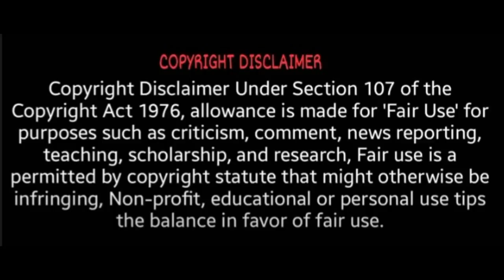மறைந்தார் மதுசூதனன்! தலைவர்கள் இரங்கல் தெரிவிப்பு | madhusudhanan death | RIP Madhusudhanan | AIADMK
madhusudhanan admk,
madhusudhanan kavitha,
madhusudhanan nair,
madhusudhanan nair kavithakal,
madhusudhanan kalaichelvan,
madhusudhanan kavithaigal,
madhusudhanan nair kavitha,
madhusudhanan admk history,
madhusudhanan aiadmk,
madhusudhanan admk rowdy,
madhusudhanan admk latest news,
madhusudhanan admk news,
madhusudhanan admk today live,
madhusudhanan about sasikala,
e madhusudhanan,
madhusudhanan balasubramanian,
madhusudhanan aiadmk boxing,
madhusudhanan community,
chengalpattu varalakshmi madhusudhanan,
madhusudhanan health condition,
e madhusudhanan date of birth,
e madhusudhanan health,
e madhusudhanan biodata,
madhusudhanan family,
madhusudhanan family photos,
madhusudhanan facebook,
madhusudhanan gaming,
g madhusoodanan nair kavitha,
madhusudhanan history,
madhusudhanan health,
madhusudhanan history in tamil,
admk madhusudhanan history,
madhusudhanan ifs,
madhusudhanan ias,
madhusudhanan kannan,
madhusudhanan krishnamoorthy,
madhusudhanan kalaichelvan islam,
madhusudhanan kana kanum kalangal,
madhusudhanan kavithakal,
madhusudhanan latest news,
madhusudhanan live news,
p madhusudhanan,
madhusudhanan mla,
varalakshmi madhusudhanan mla,
sasikala meet madhusudhanan,
aarti muka madhusudhanan,
madhusudhanan news,
madhusudhanan nair uday,
madhusudhanan natarajan,
madhusudhanan name meaning in tamil,
madhusoodanan nair,
madhusudhanan old photos,
madhusudhanan admk old videos,
madhusudhanan panicker,
madhusudhanan politician,
madhusudhanan photo,
madhusoodanan payyanur,
madhusudhanan pillai nitc,
madhusudhanan passed away,
admk madhusudhanan photo,
madhusudhan rao,
madhusudhan reddy,
madhusudhanan ravindran ifs,
ramayanam madhusoodanan nair,
madhusudhanan dmk rowdyism,
madhusudhanan song,
madhusudhanan sasikala,
madhusudhanan speech,
madhusudhanan son,
madhusudhanan sekar babu,
madhusudhanan sukumar,
madhusudhanan singaravelu,
sridharan madhusudhanan,
madhusudhanan today news,
madhusudhanan tamil,
madhusudhanan vfx,
madhusudhanan vasu,
varalakshmi madhusudhanan,
dmk varalakshmi madhusudhanan,
v madhusoodanan nair,
v madhusoodanan nair poems,
tv madhusoodanan nair kavithakal,
tv madhusoodanan nair kavitha,
v madhusoodanan nair interview,
madhusudhanan wikipedia
madhusudhanan aiadmk age,
madhusudhanan aiadmk boxing,
madhusudhanan admk history,
madhusudhanan admk news,